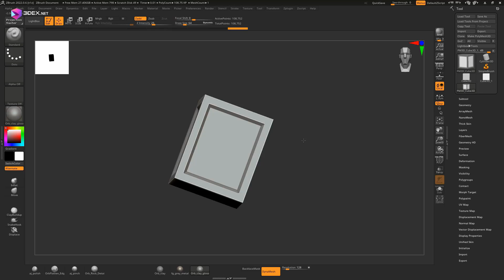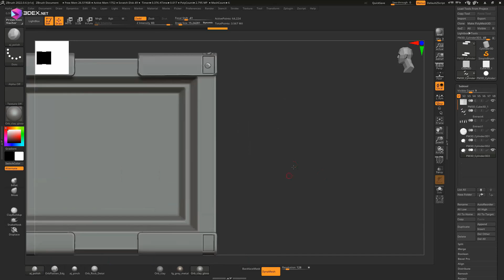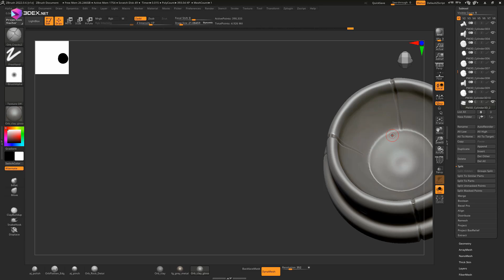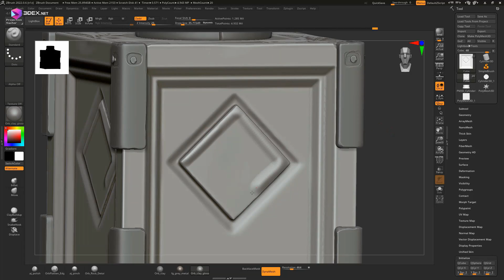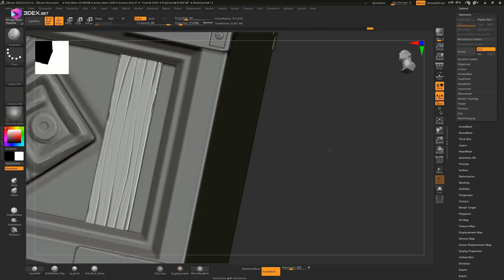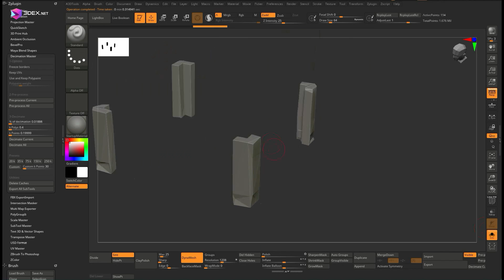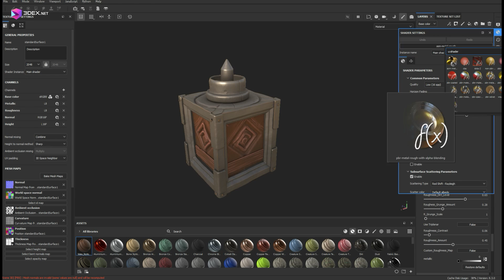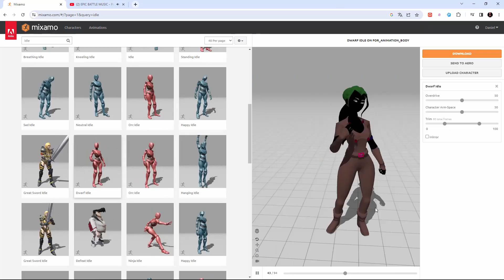Stylized Steampunk Power Machine with Maya 2024, Zbrush, and Substance Painter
W- move
E- rotate
R- scale
1 - standard mode
2- subdivision mode with cage
3- subdivision mode
4- wireframe
5 - shaded mode
6- texture mode

__Music :
Rain City- Karl Casey @ White Bat Audio
AIRGLOW – Electrifying Landscape
AIRGLOW – Blueshift